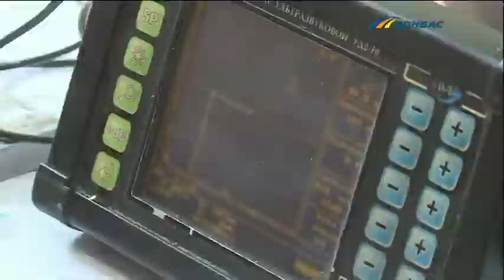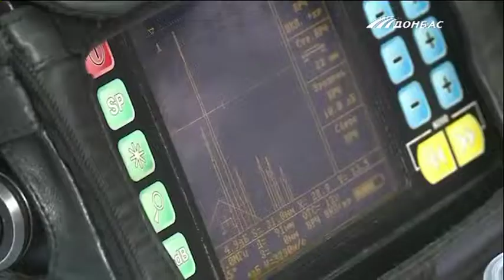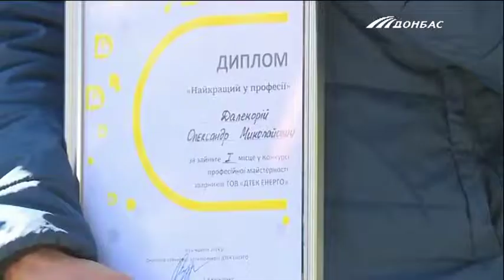Лучшие сварщики и дефектоскописты соревновались в Запорожье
Профильные специалисты по генерации электроэнергии ДТЭК Энерго демонстрировали теоретические знания и применяли их на практике